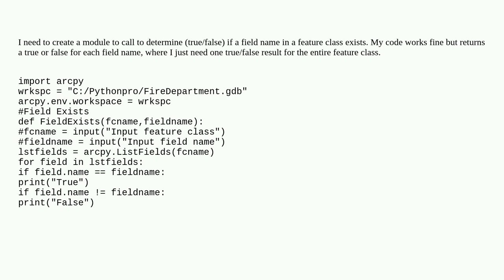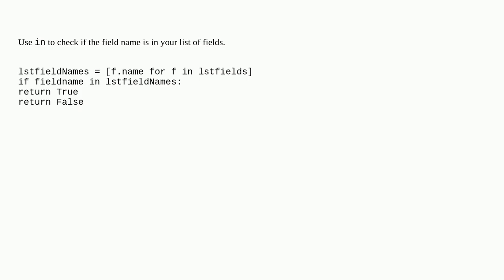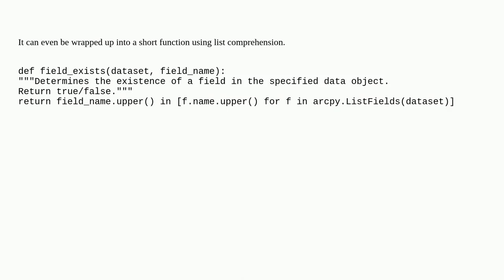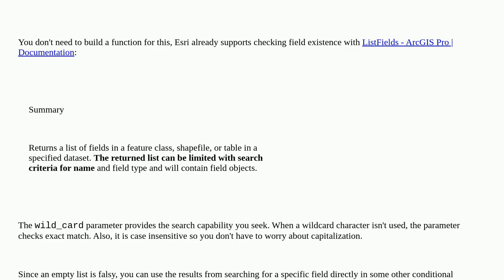Verifying if field name in a feature class exists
A special thanks goes out to the community

  arcmap feature-class arcgis-pro arcpy